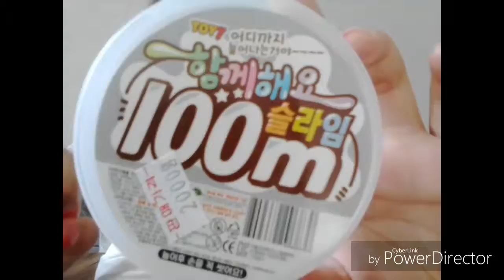‹Kids›Grace：100 밀리리터 스라임